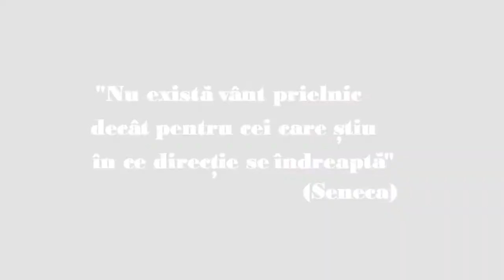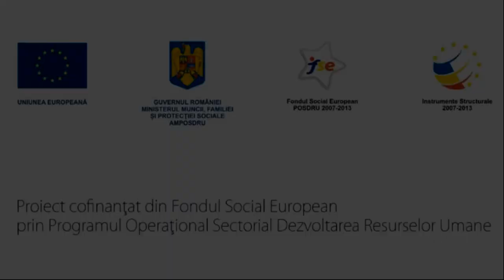Scenariul 1: Viitorul pe care nu ni-l dorim